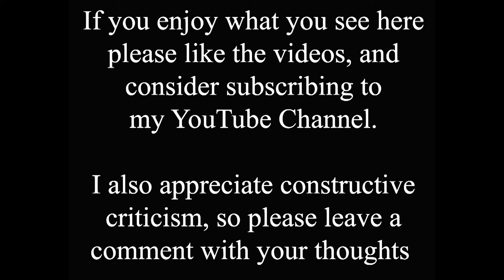Lincoln High Bridge from the east - then and now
As you should know by now, this is the oldest bridge in the UK with buildings on it, and the old photo was taken after the major renovations of 1901/2 that created the beautiful timber framed building facade we see today. The obelisk was built in the late 18th century to replace the old chapel dedicated to Thomas Beckett that had stood there for the previous 500 years. The obelisk was actually a water conduit, and was demolished in the 1930s because it's weight was thought to be compromising the structure of the old bridge.